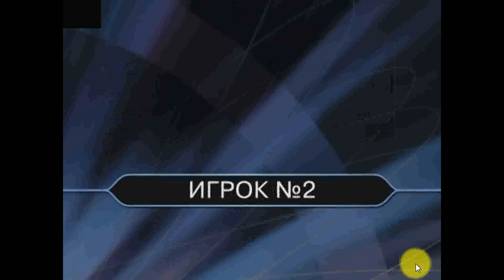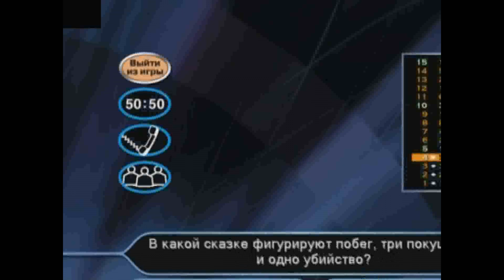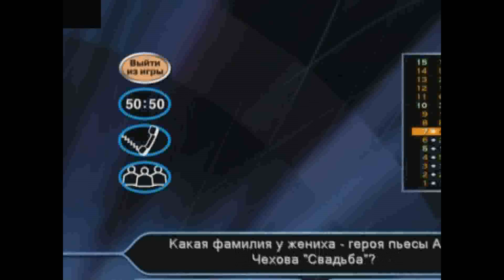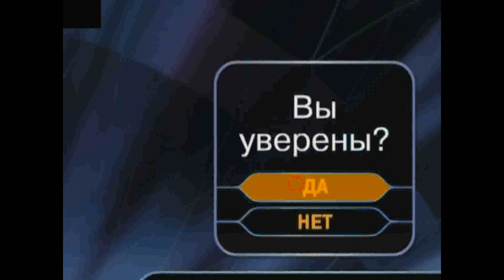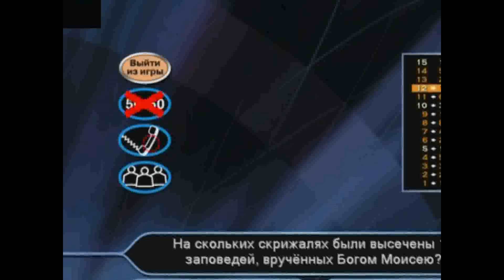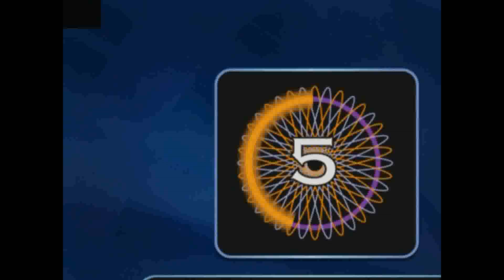Прохождение Игры. Кто хочет стать миллионером с Максимом Галкиным? #32. Подборка. ПК Игры.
Ссылка на видео:
Об игре: Название: Кто хочет стать миллионером? с Максимом Галкиным (Интерактивный DVD)
Жанры: логическая
Язык Интерфейса: Русский
Год выпуска: 2005
Разработчик: Zoo Digital
Издатель: Новый Диск
Издатель в России: Новый Диск
Размер файла: 4,33 Гб
Вы мечтали попасть на шоу "Кто хочет стать миллионером?", но не знали, как это сделать? Теперь это реально - Максим Галкин и компания "Новый Диск" представляют виртуальную версию самой популярной телевикторины на DVD. Кресло игрока отныне всегда свободно для Вас; более того, Вы можете пригласить в игру своих друзей, потому что в виртуальном шоу могут состязаться одновременно от 1 до 4 участников. Для игры достаточно запустить диск, взять в руки пульт управления DVD-плеера и выбирать правильные ответы, следуя инструкциям Максима Галкина, который всё это время будет на Вашем экране. Как и в телевизионном шоу, Вы сможете воспользоваться подсказками друзей, 50х50 и помощью зала. Вас ждут тысячи различных вопросов с четырьмя вариантами ответов, интересные открытия и испытания, и - самое главное - Вы получите шанс выиграть настоящий приз, дойдя до суммы в 1 миллион виртуальных рублей! И всё это - с помощью домашнего DVD!
Управление: мышь.